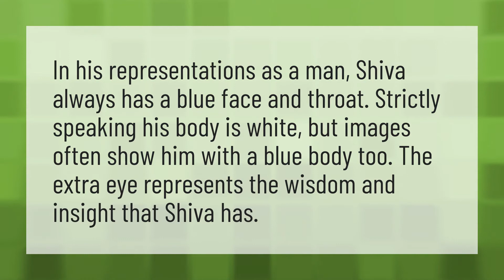How Lord Shiva look like?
Lord Shiva Died • How Lord Shiva look like?